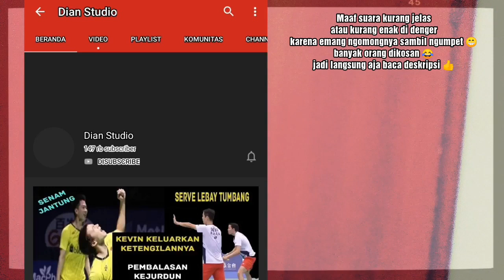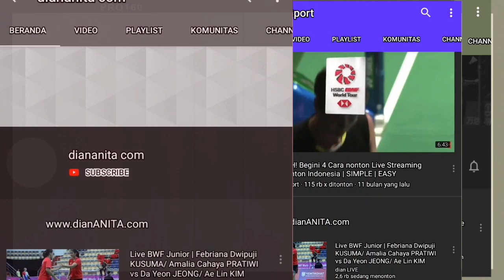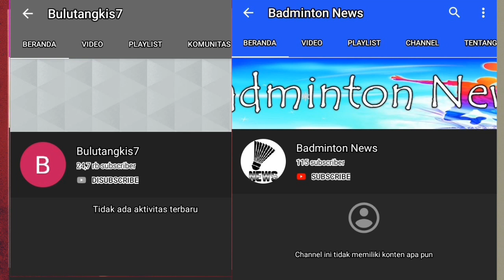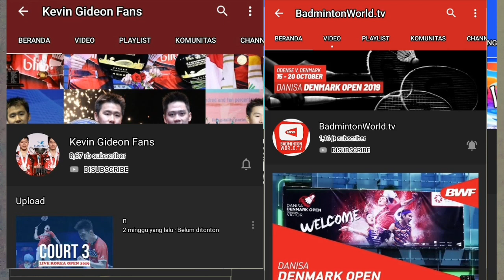Cara Live Streaming Denmark Open 2019 Praveen Jordan/ Melati Daeva O vs Zheng Siwei/Huang Yaqiong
Isi video tersebut menampilkan bagaimana cara Live Streaming | Live Score Badminton Denmark Open 2019, bukan menayangkan live streamingnya ya sobat BL